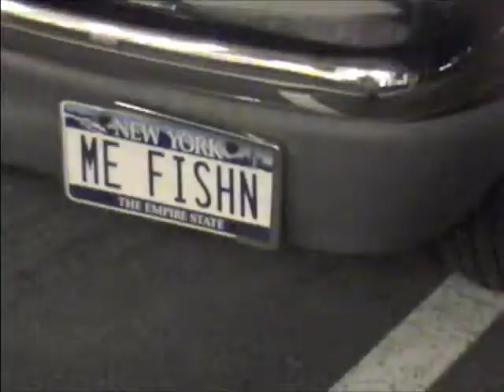Fishing4ReeL08 blue/Porgies pt1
Fishing4ReeL bluefish/Porgies with ANDRE